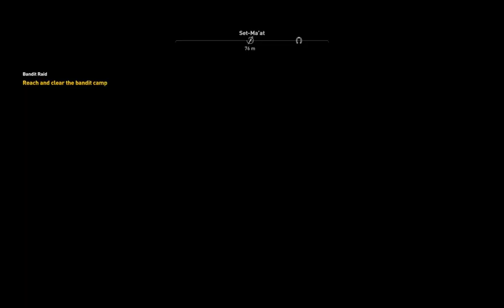Part -8 - Explore Tutankhamun place", "The King of Kings", "The Curse of The Pharaohs" AC Origins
Part -8 - "Help Nena for ritual and defeat the warrior of the Jackal", "The Curse of The Pharaohs" AC Origins - Let's play Easy way to complete the DLC main quest Below:

"The Curse of the Pharaohs", "Alten Rising", "No Honor Amongst Thebes", "The Lady of Grace", "Something Rotten", "Soured Libations", "Cleansing Rite", "The Heretic", "The King of Kings", "A Pharaoh's Heart and Name", "A Pharaoh's Shadow", "A Pharaoh's Ka", "A Pharaoh's Hemset", "Blood in the Water - The Curse of the Pharaohs"

Easy Tips and Tricks, Complete Walkthrough, exploring Ancient Tombs and Hermit Locations, Defeat God of Pharos with easily, win rewards, loot treasures and explore God's beautiful world thoroughly.